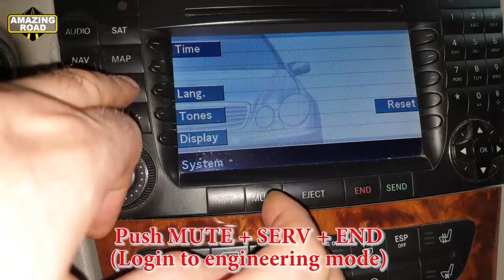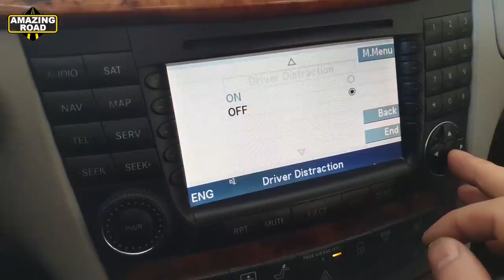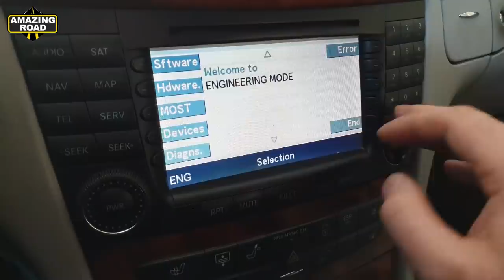How to Unlock Comand Video in Motion on Mercedes W211, W219 / Unlock DVD While Driving Mercedes W211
Mercedes W211 Detailed Installation Android 7.1 DVD COMAND